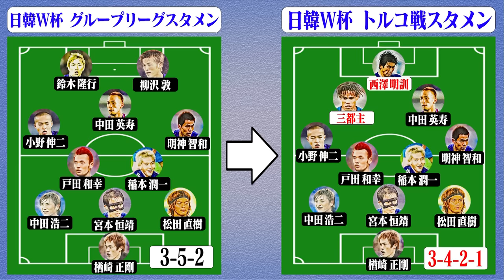福西崇史が語る人生イチ緊張した日韓W杯♯2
00:00　OP
00:23　日本代表初招集の裏側
01:26　日本代表初招集でトルシエと大喧嘩
02:27　日韓W杯メンバー発表当日
04:11　5分で人生が変わった“日韓W杯”
05:45　日韓W杯敗退後の雰囲気
07:09　ED
07:41　次回予告

鈴木啓太​ 福西崇史​ #【公式】福西崇史福ちゃんねる